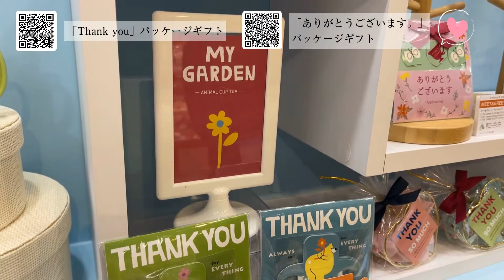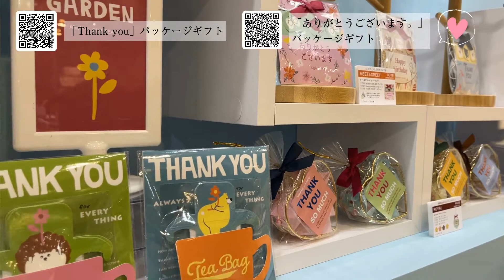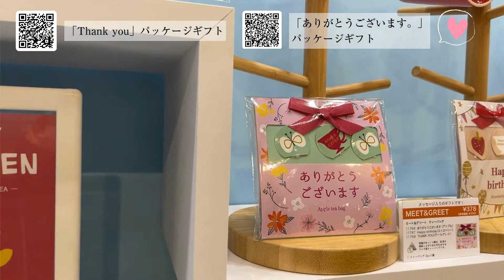「陶和」「ありがとうございます。」「Thank You！」感謝を伝えるギフト食品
「ありがとうございます。」「Thank You！」感謝を伝えるギフト食品
Thank youメッセージ食品各種
ありがとうございます。メッセージ食品各種

陶和は、紅茶、クッキー、オーガニック商品をはじめ、最近ではインスタントスープも取り扱っています。ちょっと一息を楽しく・おいしくするために、大人かわいいパッケージをデザインし、パッケージ負けしない中身を吟味しています。ちょっと一息が素敵な時間になりますように、そんな思いを込めて日々取り組んでいます。